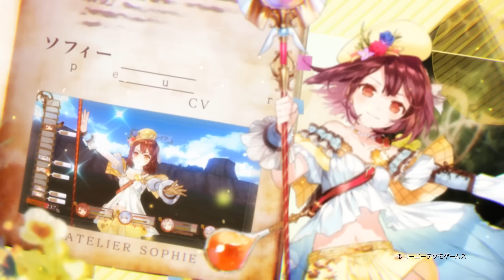11/19発売予定！【ソフィーのアトリエ】プロモーションムービー第２弾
アトリエ最新作「ソフィーのアトリエ ～不思議な本の錬金術士～」のプロモーションムービー第２弾です。
※発売日は11月19日に変更となりました